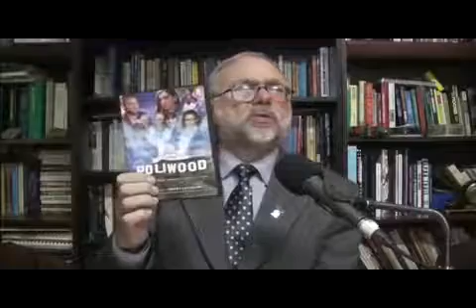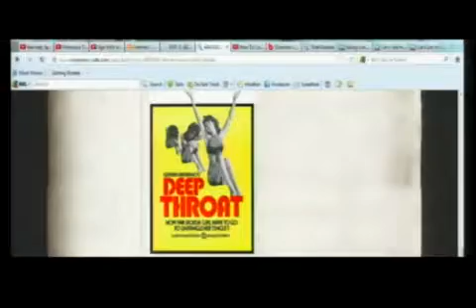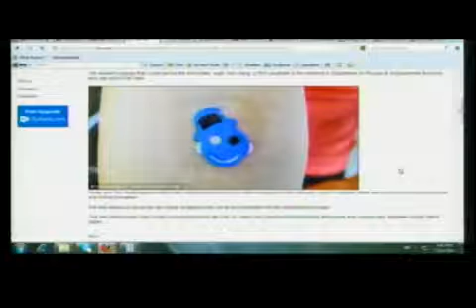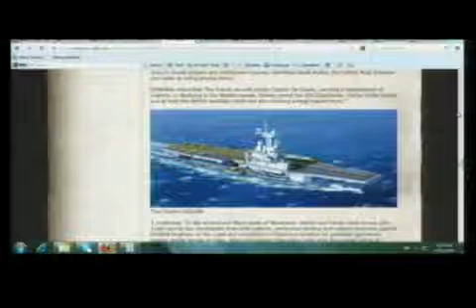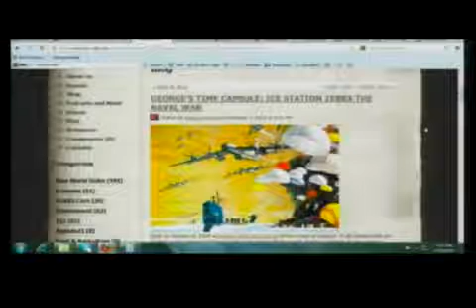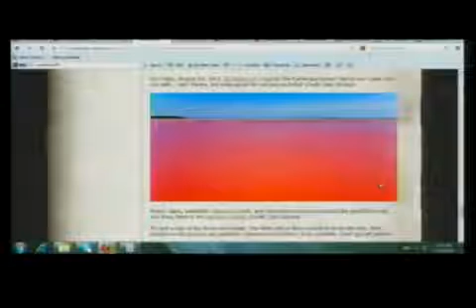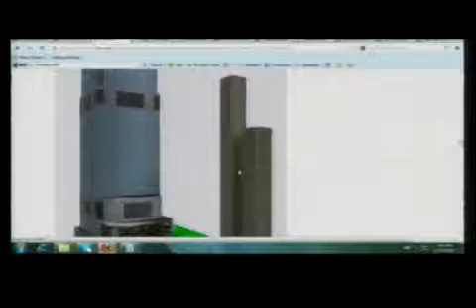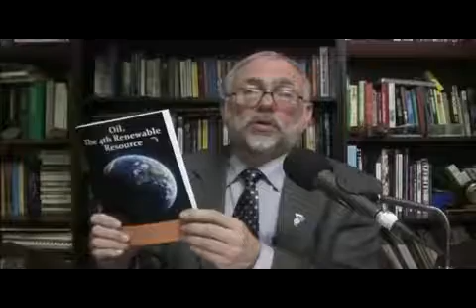Conspiracy Cafe 2012-12d-13 -Out with a BANG!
Conspiracy Cafe 2012-12d-13 -Out with a BANG! from ThatChannel.com. Like this? Watch the latest episode of ThatChannel.com on Blip!

Ada Lovelace Google doodle an apos;infernoapos; in the works from the mouths of apos;deep throat.apos; Author expects nuclear 9/11 in Phoenix. The Fermi bubble. Terminator robots to take care of business. SMART tattoos for children. U.S. collecting world leaders DNA. We can clone them. Gene specific murder weapons. Damascus in prophecy. NATO reinforces Turkey. Strike fleet prepares for Syria. Chemical weapons jibe the hoax of the week. Trees dying FAST. U.S. conducts 27th nuclear test in preperation for...Gun control follies: women made perpetual grovelling victims, monkee with an AK 47 shows the way. The launch that never was Iceland 2004. The waters turn RED. Anonymous won the election and stopped Rove from stealing the votes. Petraeus a Murdoch man. Aussie royal prank call a conspiracy to regulate the media. Mayan elders bottom of the list in 2013 speaking tours. Survive the apocalypse in the Pyrenees. Derivatives risk more than 17 twin towers of $100 bills $228.72 trillion. Bank of Englandapos;s new Gov Goldman Sachs Bilderberg. Queen inspects the gold vaults. Lawyer beats IRS over tax liability. Loblaws severs real estate holdings from business as melt down insurance. Slave children not elves make Christmas trinkets. Drug companies kill 10apos;s of thousands yet guns are desired to be banned. Cumin the wonder spice. Charles asks whereapos;s Harry? Is he being set up for elimination? The odds of dying in a terrorist attack. On Conspiracy Cafe we go out with a BANG!

Check our site for the 24/7 live stream and so much more!